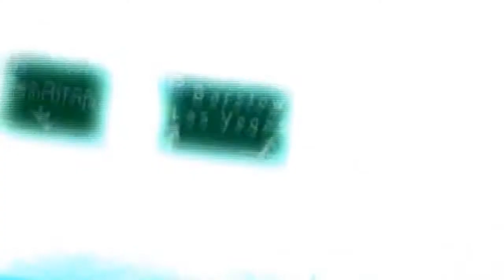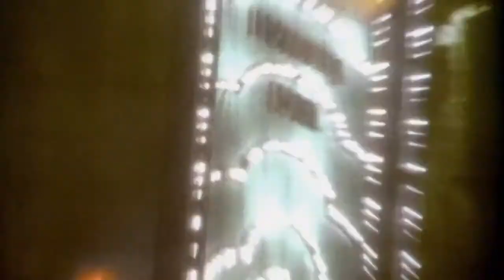Чичерина - Ту-лу-ла (Valentine Smolich Bootleg)